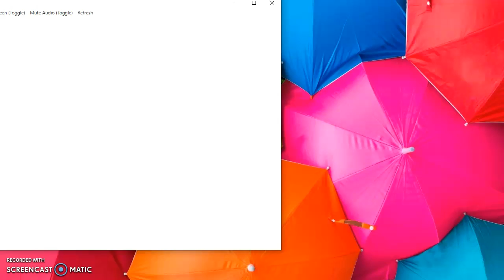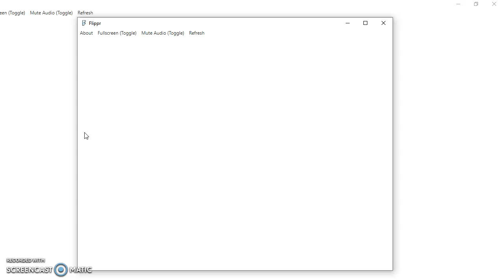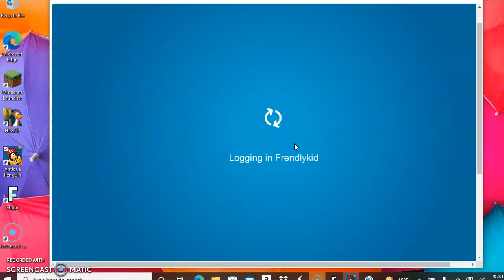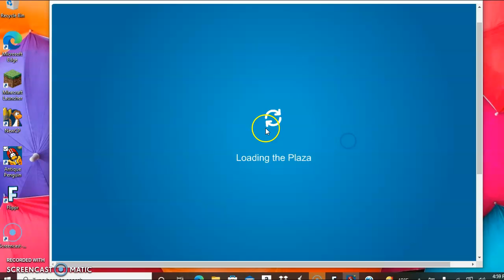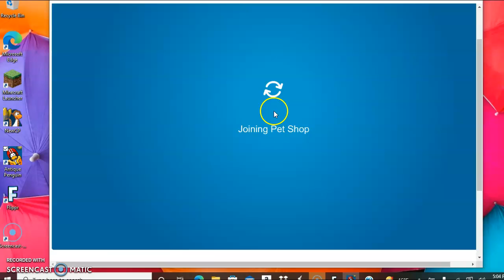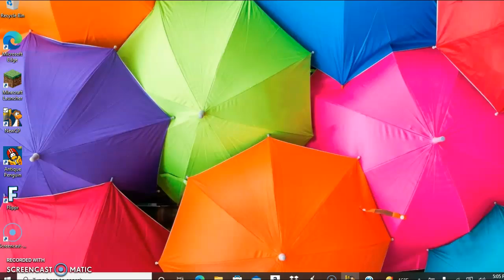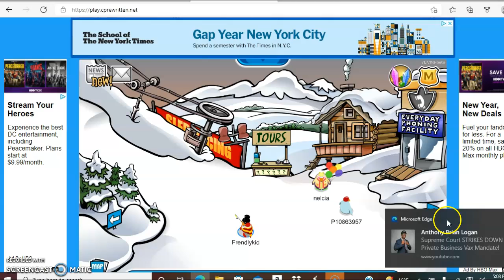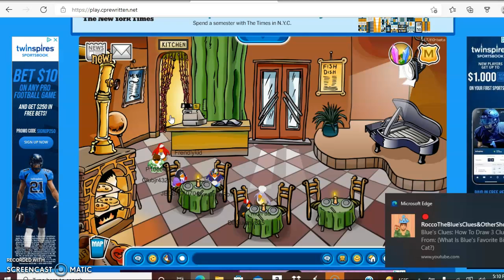Fun ON CPPS EP17 WAITING FOR FLIPPR jAN 14 2022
me trying to reset Flippr Password ,But Took Forever To Load
Jan 16!